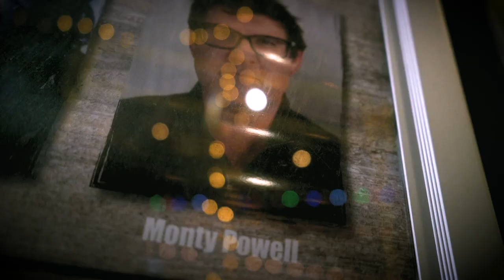Monty Powell - SWEET THING | NASHVILLE UNPLUGGED at OP ROCKWELL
Songwriter Monty Powell performs his hit song Sweet Thing made popular by Keith Urban live at OP Rockwell in Park City, Utah as part of the Nashville Unplugged event presented by the Park City Songwriter's Festival.